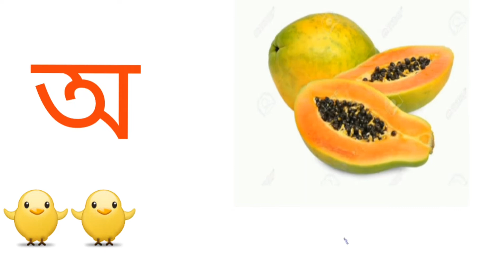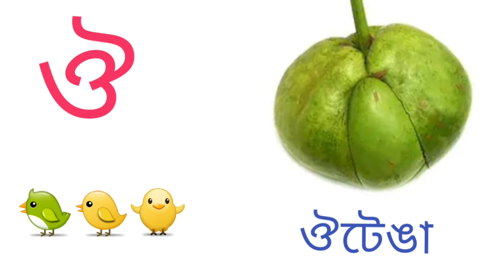Assamese Alphabet - স্বৰ বৰ্ণ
অসমীয়া লিপিৰ স্বৰ বৰ্ণ  @Porhaxuna